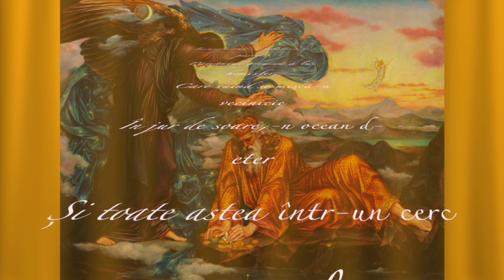Eminescu Îmbătrânit e sufletul din mine